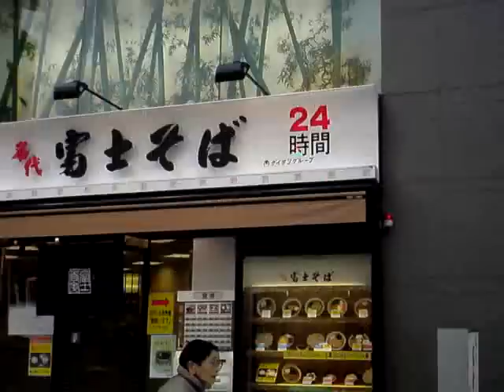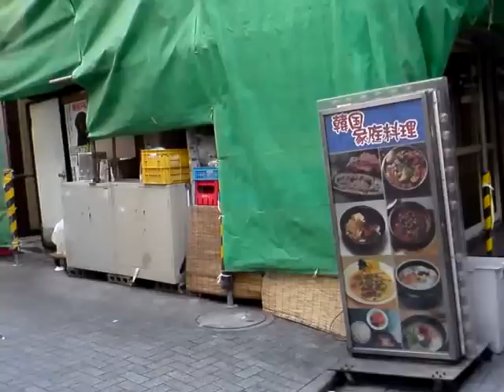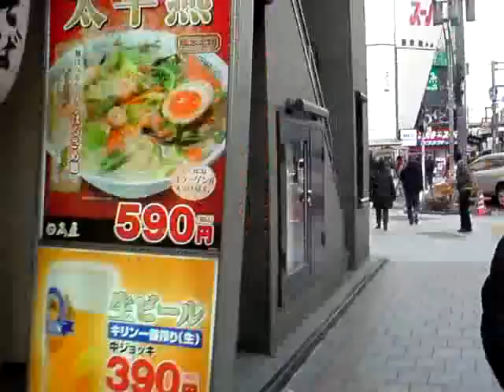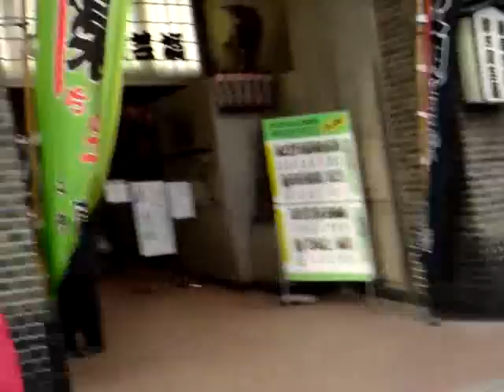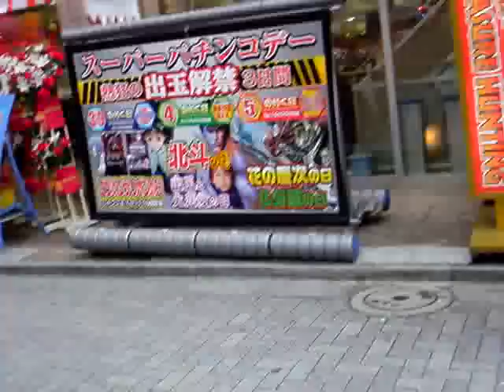昼下りの上野広小路：猥雑な北側の路地裏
tube 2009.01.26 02 - ueno hirokoji north backalley bawdy drinking area at afternoon